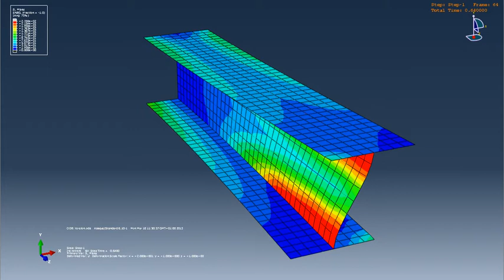Cantilever subjected to torsion load at its free edge